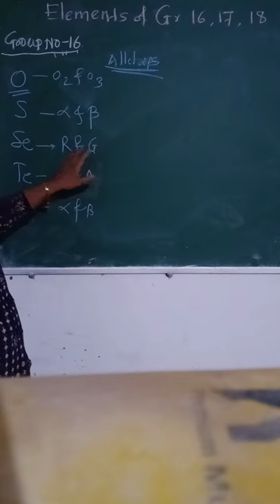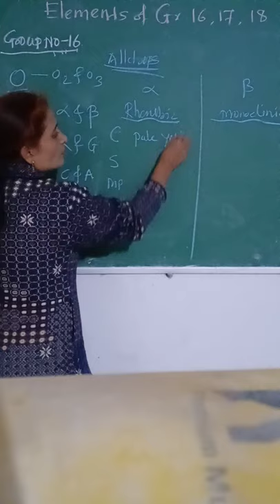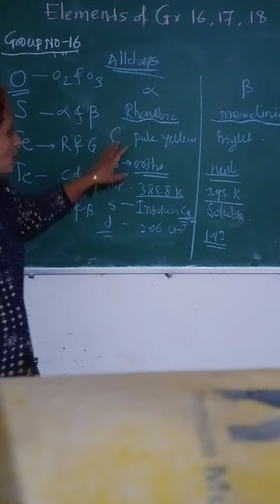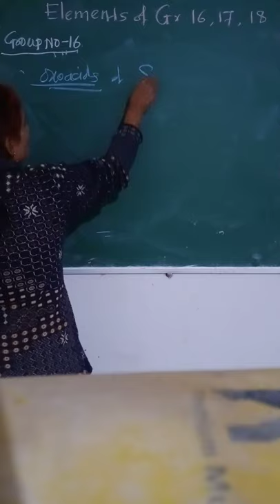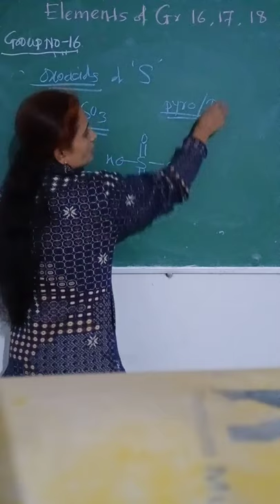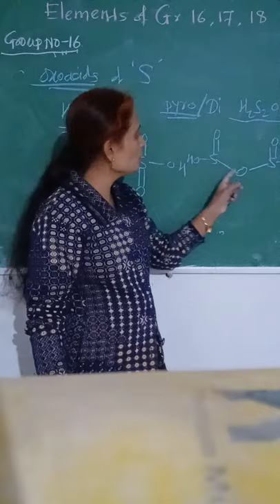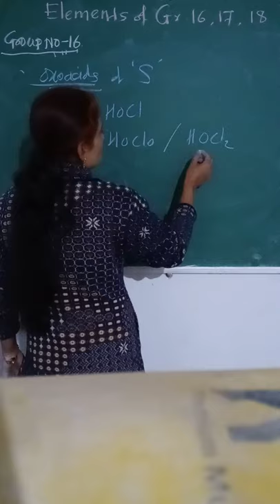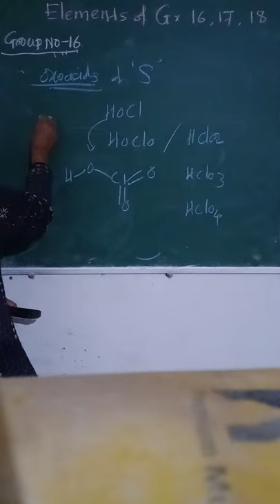Sandhya Palve.Elements of Gr.16,17,18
Allotropes (16),oxoacids of S, Cl.